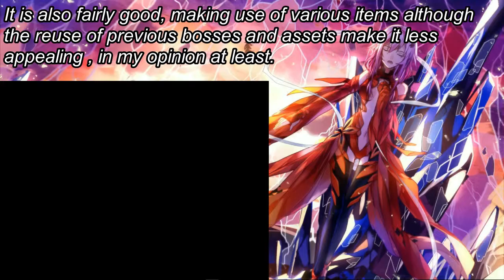Storming the castle: A Link To The Past Randomizer Part 10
Going to the final dungeon, taking the battle on the enemies turf. Here, Ganon's minions welcome us with open arms, ready to defend their homebase until the very end. Or maybe they are slacking off and we are a disturbance, thus the reason they retaliate.

I'm usually found a bit here and there on the YT comment sections (Variety of Let's Play channels,  Magic the Gathering and some other nonsense I watch).

Or you can bug me on Steam (Username): Natzor